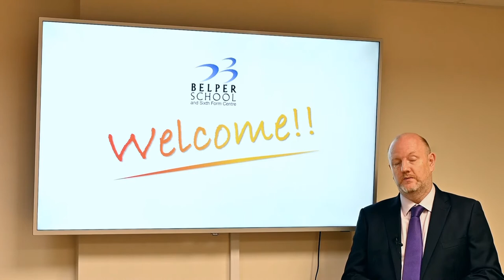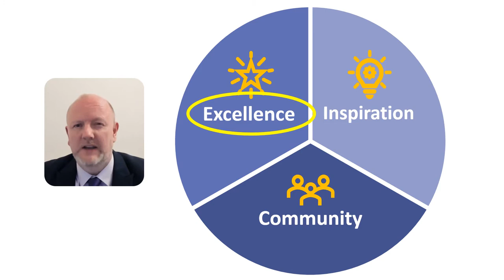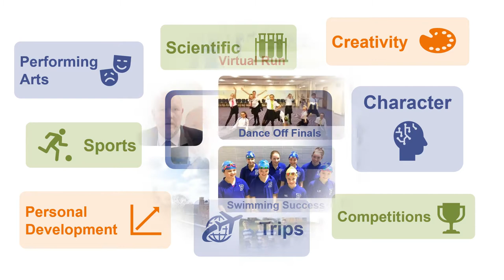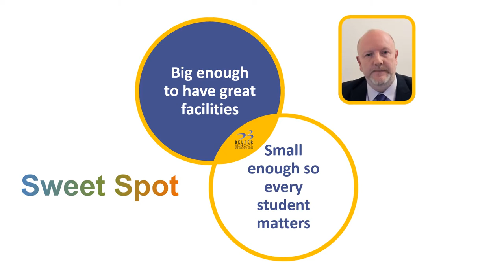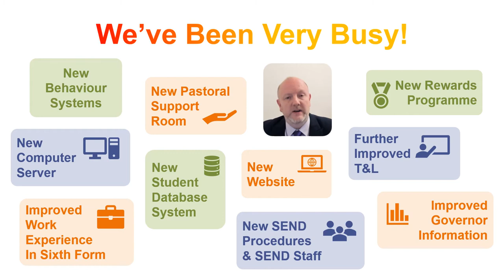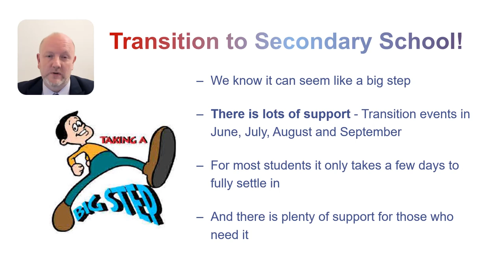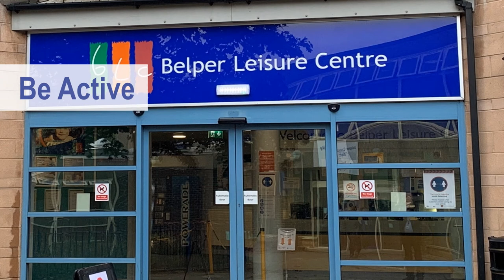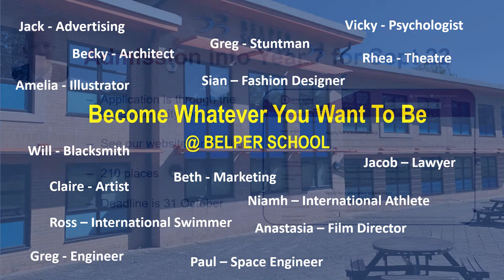September 2021 Year 5/6 Open Evening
This presentation for our Year 5/6 Open Evening includes an introduction to Belper school from the Headteacher and a short school tour.